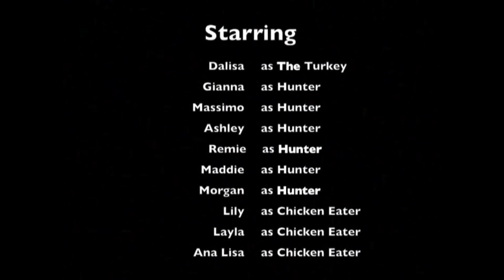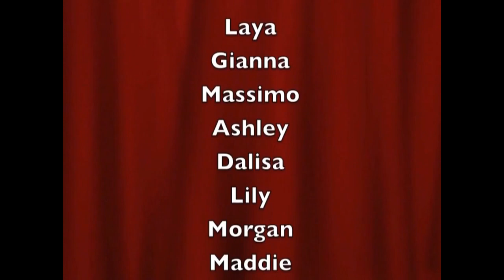FE Bellows Video After School Club 2013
FE Bellows Video After School Club
2013